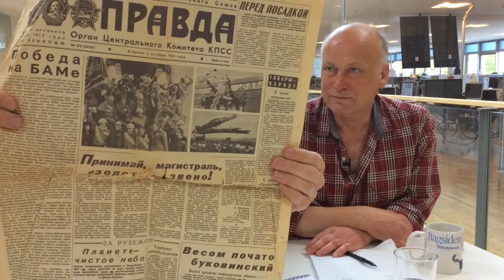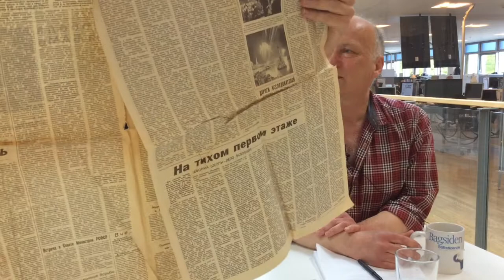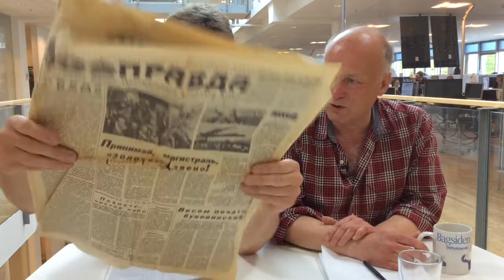Abildtrup & Rasmussen varmer op til OB-Hobro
sportfyn med Abildtrup og Rasmussen varmer op til OB - Hobro søndag på Tre For Park med en snak målmænd, afløsere for Falk og en ganske særlig russisk propagandaavis